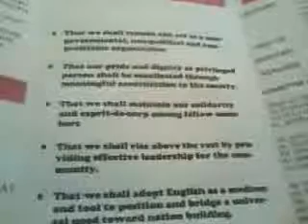MCOBA Kelantan English Oratory Contest 2012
Created on Aug 7, 2012 : An Annual Contest amongst YIK & SMK(A) in Kelantan organized MCOBA Kelantan Chapter.